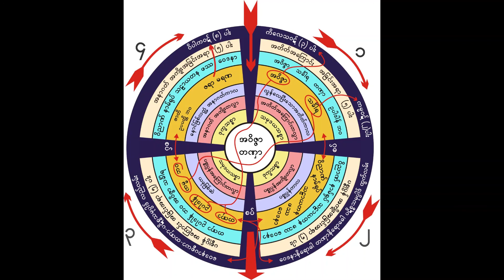သဿတ၊ ဥစ္ဆေဒဒိဋ္ဌိ ရှိသူတို့၏ စိတ်နေသဘောသွားအကြောင်း (အလုပ်ပေး)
မိုးကုတ်ဆရာတော် ဦးဝိမလ
မန္တလေးမြို့ ဦးချစ်ဆွေ ဓမ္မာရုံကြီး အပေါ်တွင်
၁၉၆၂ ခုနှစ် မတ်လ ၉ ရက်နေ့၌ ဟောကြားခဲ့သော

"သဿတ၊ ဥစ္ဆေဒဒိဋ္ဌိ ရှိသူတို့၏ စိတ်နေသဘောသွားအကြောင်း (အလုပ်ပေး)"  တရားတော်